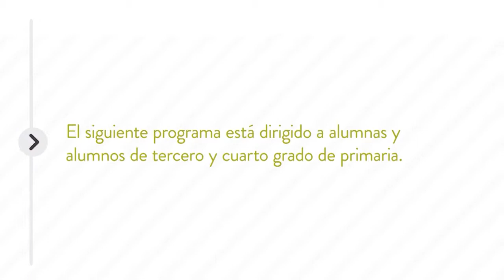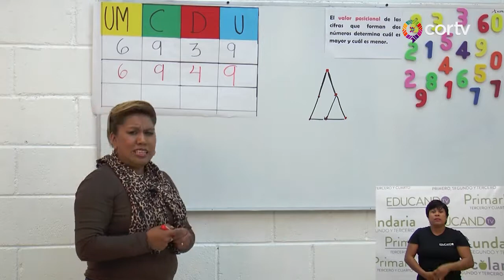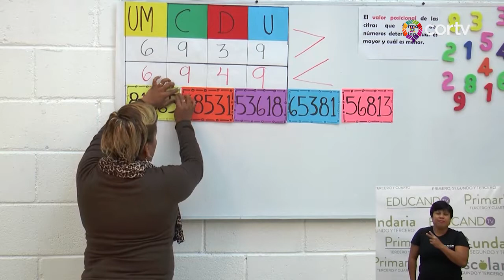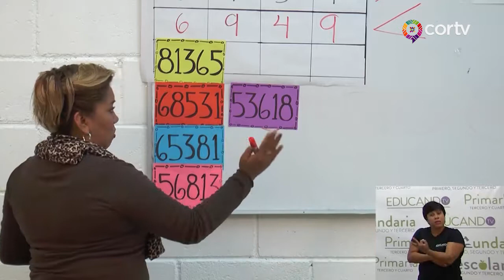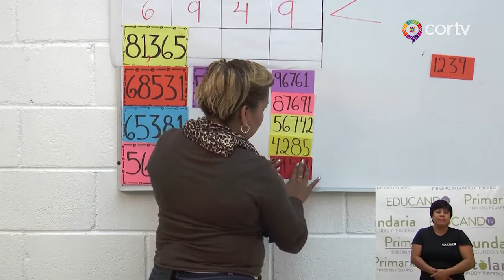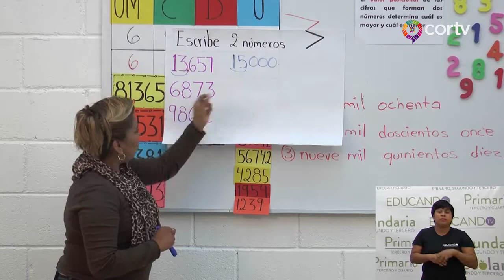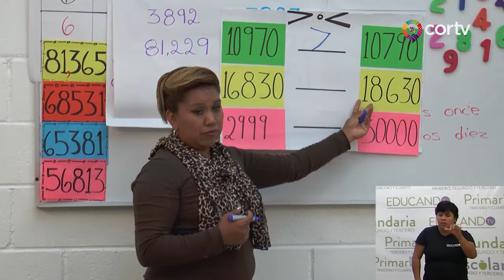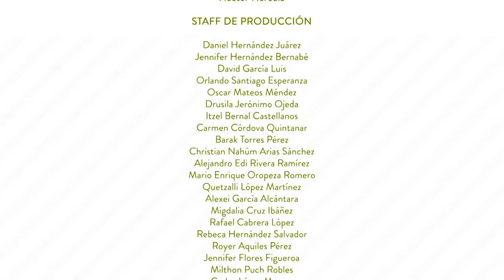C53 EDUCANDO TV 3° Y 4° DE PRIMARIA